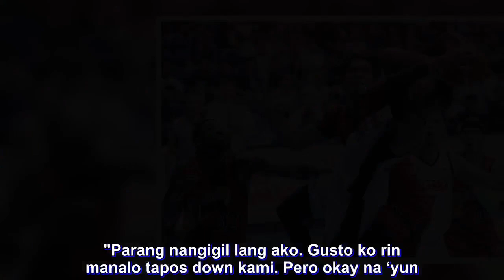Rare technical serves as wake-up call for gentle giant Fajardo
IN a rare show of emotion, June Mar Fajardo slammed the ball to the floor in frustration during the second quarter and got a technical from the referees.

San Miguel's four-time league MVP was apologetic after the game, saying he was disappointed with the way they were playing in Game Two against Alaska.

“Sorry. Nangigil ako. Sorry,” said Fajardo.

But the burst of emotion only served to wake up the gentle giant, who led a comeback that gave the Beermen a 105-94 win over Alaska and a 2-0 lead in their PBA Commissioner's Cup best-of-five series.

He and Renaldo Balkman combined for 34 of San Miguel’s 64 points in the second half.

“Siguro, siguro. Hindi ko alam eh," said Fajardo when asked if the rare technical got his juices flowing. "Parang nangigil lang ako. Gusto ko rin manalo tapos down kami. Pero okay na ‘yun. Sorry.”

“Kasi kailangan maka-score kami sa loob para ma-open up namin ‘yung labas. Buti nakuha namin ‘yung loob,” Fajardo said.

The 6-10 Cebuano finished with 21 points and 18 rebounds as the Beermen moved on the cusp of another finals appearance, but Fajardo doesn't expect Alaska to be an easy target come Game Three on Wednesday.

“Sana (sweep). Pero for sure, hindi ganun kadali ‘yung next game kasi nga kailangan nila manalo. Try na namin tapusin sa next game para makapagpahinga kami," said the San Miguel star slotman.

“Siyempre mahirap. Walang madali kasi playoffs na. Kailangan namin maging ready para sa Game 3. Hindi kami puwede mag-relax."